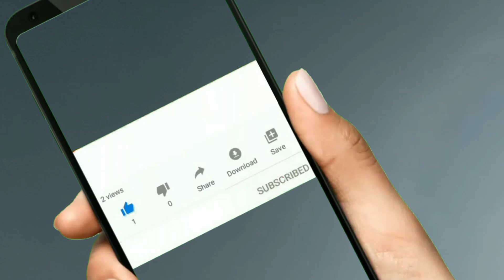ഇങ്ങനെയൊന്നും ഖുർആൻ ഓതേല്ല മോനെ. പാവത്തെ പോലെ ഖുർആൻ ഓതി ലോകത്തെ മൊത്തം കരയിപ്പിച്ച അത്ഭുതബാലൻ.